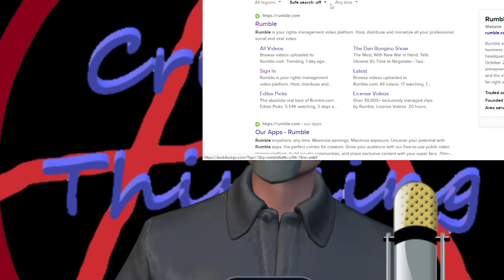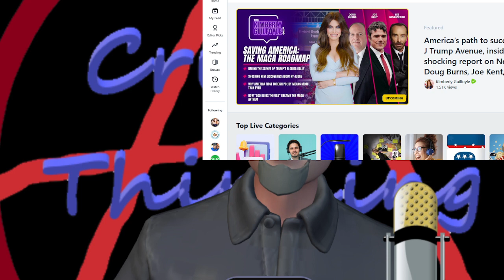Adblock is NOT Piracy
Taz tells us why adblock isn't piracy